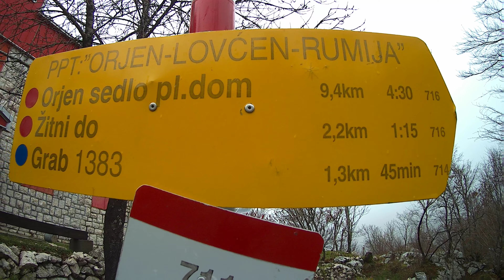Prva sniježna olujna noć na 1200 m nad morem,noćenje,uspon na Odijevo,prvi snijeg 29-30 novembar 21.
U potragu za nesto drva za podpalu,u ostavi od vikendice nedaleko od kamp pozicije nasao suve daske za podpalu...☺